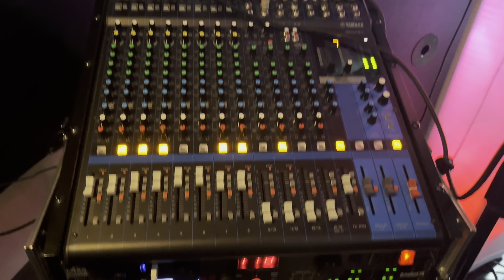Dj Kobra Short Video, 9/11/22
A short video of DJ KOBRA, JBL SRX 800 SERIES,
Dj Fantasma joined the even with the Robot and the big head ( cabezones ).
I Finally first time playing with mp4 videos with display Kobra logo.